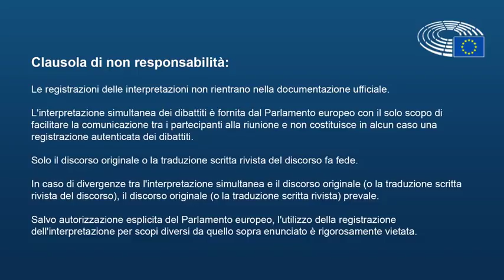Marco Zanni: intervento al Parlamento europeo. Strasburgo, 24.10.2018